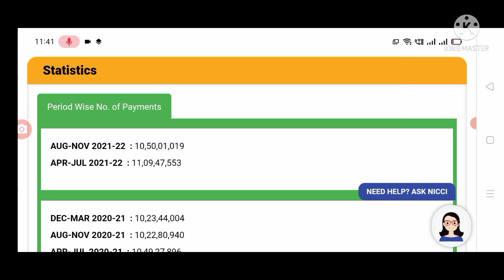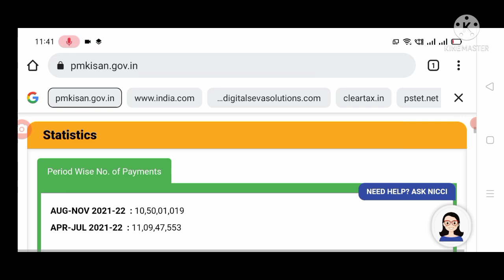పీఎం కిసాన్ పై అదిరిపోయే శుభవార్త, భారీగా డబ్బులు పెంచారు, pm kisan saman Nidhi 10th installment.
Hello everyone today update is PM Kisan samannidhi Nidhi 10th installment payment update today.@anandsocialedu